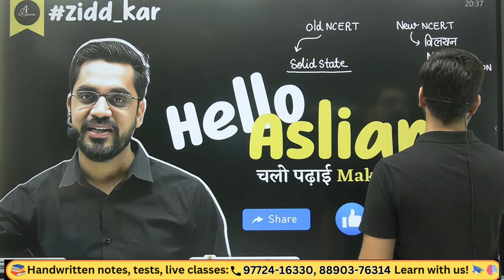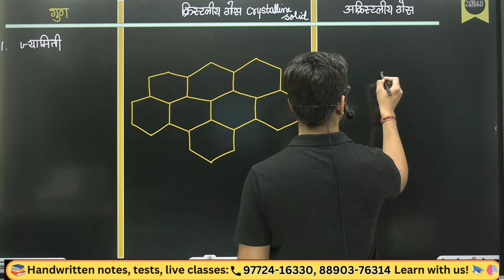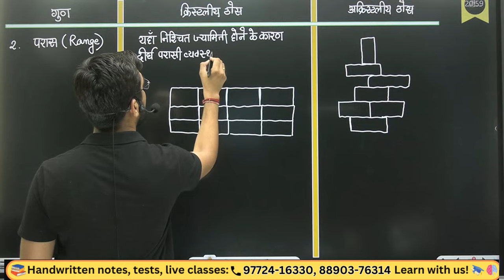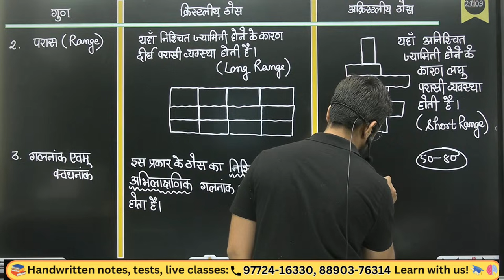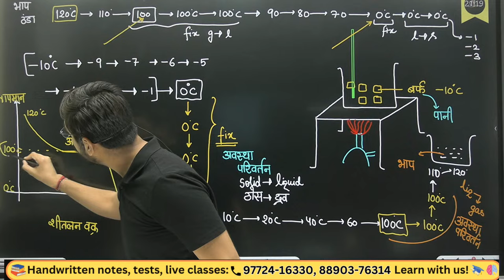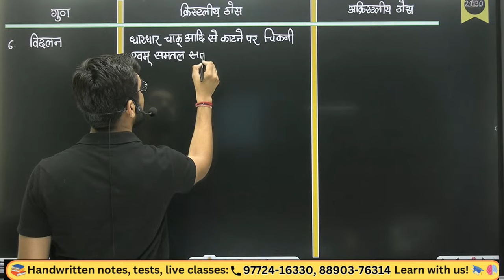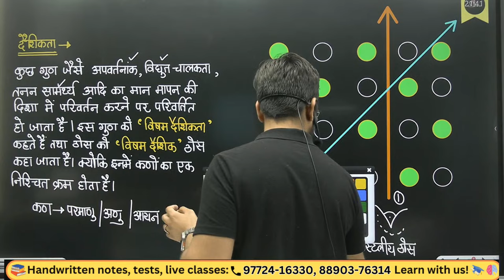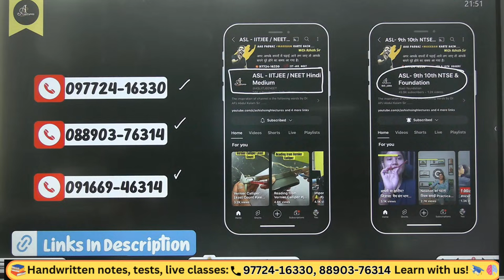12th Chemistry | Lec 2 : क्रिस्टलीय तथा अक्रिस्टलीय ठोस | Ch 1 - ठोस अवस्था (Solid State)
📝 12th Chemistry Hindi Medium || ठोस अवस्था (Solid State)  hindi medium
Lecture 2 :- क्रिस्टलीय तथा अक्रिस्टलीय ठोस | Ch 2 - ठोस अवस्था (Solid State)

Timestamps -

Highlighted Keywords :-